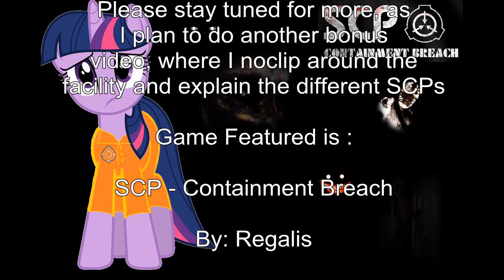Fawkes Plays: SCP - Containment Breach | Episode 7 | Freedom ?!?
So, after resetting the seed, to get rid of the glitch that kept kicking me from, I finish the game by going to gate A, which we found last episode.